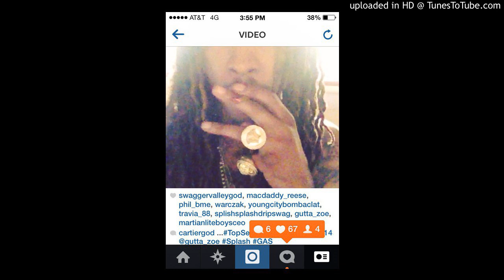Cartier'GOD LonelyStoner Prod. By Cartier'GOD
...iWas Geek'd Makin' A Battle Beat Against My Lil Bruda Tre' N it Took 15 Minutes to Make Da Beat Din 15 For Da 1 Take ...Kid Cudi & Young Thug Inspired!!!